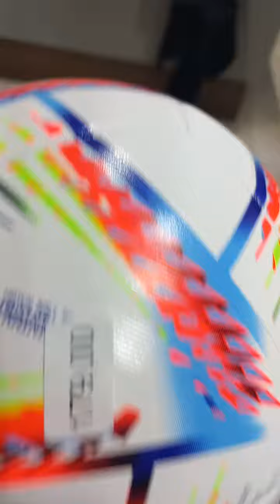eu mostra bola copa mundo catar mais bonita